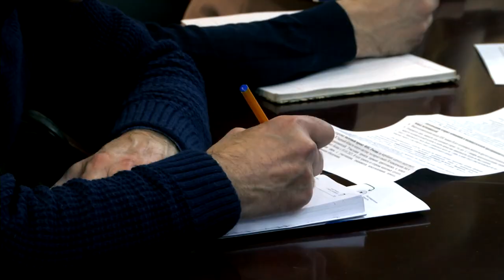С 2023 года ИП и юрлица будут платить налоги по-новому